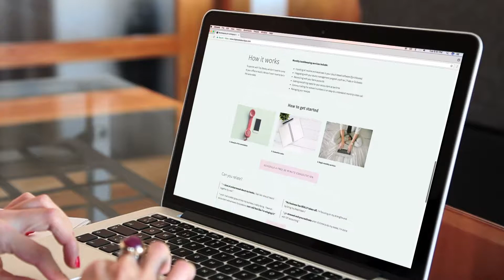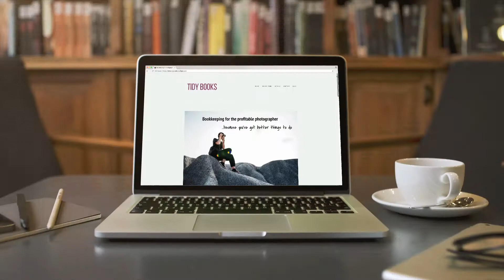TidyBooks | Live Explainer Video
Video Transcription

if you're making a pie and don't have

the exact ingredients what you get is a

good way to save the day but if you're a

successful high-end photographer longing

for a better work/life balance a

photographer who wants to spend more

time taking amazing photos and less time

worrying about your business winging it

is a very bad idea so here's a better

idea

let tidy books take care of your

bookkeeping and tidy books the owner is

a former high-end photographer she knows

you really take the stress and

frustration bookkeeping creates so she

started to tidy books a boutique

bookkeeping firm geared towards helping

successful photographers just like you

customized personal services practical

insight and recommendations simple clear

report planning for future expansion and

of course getting everything in order

for your accountant at tax time all

these services and several more help you

to do one thing

leave your bookkeeping stress behind and

focus on being the best photographer in

town

if bookkeeping stresses you out and

don't hate it don't progress that eat it

and definitely don't wing it instead

see how successful six-figure

photographers get their bookkeeping done

the smart successful way with tidy bones